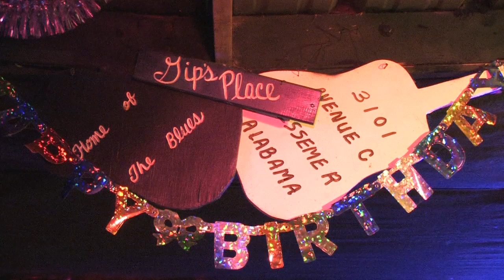Russell Gulley Live @ Gip's Place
I really love Mr. Gipson and Gip's Place (Since 1952!) You can feel the love in the room every time you go. The second song in this vid is Russell Gulley's southern blues rock version of W.C. Handy's Joe Turner Blues. Ryan Keef adds some real steel on slide guitar. Dennis Gulley got the down low. Mr. Henry Gip Gipson charms some guests. Folk dance and whoop.